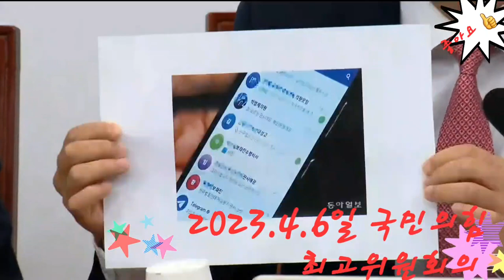2023.4.6일 국민의힘 최고위원회의@everyone